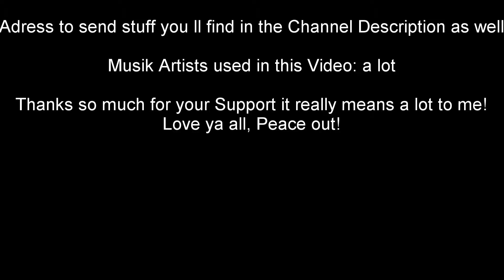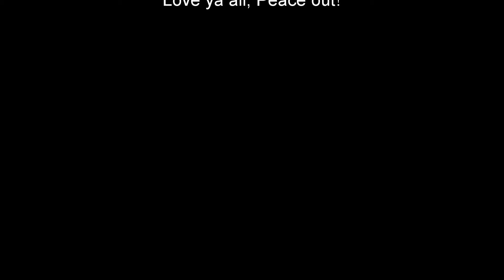Eaten by the Bears ... almost & 6 year i wilderness ... at least! - Vlog24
S01E24 - "Eaten by the Bears ... almost & 6 year i wilderness ... at least!"

Today:
still fixing stuff on the Z-Car and having fun with the e-board. in the woods? :-)

Please when you can, support me so i can do better Videos and nicer Projects:

IN CASE YOU WANT TO SEND STUFF OVER:
POSTAL INFORMATION:
TheFuriousInc s.r.o.
Street: Na Sádkách 1935/1
Zip Code: 767 01
City: Kroměříž
Country: Czech Republic
Europe

Music Used from:
DJ-Various

Tobias

I will answer them if they are legitimate! :-)
More videos coming later this week I hope :-) !!